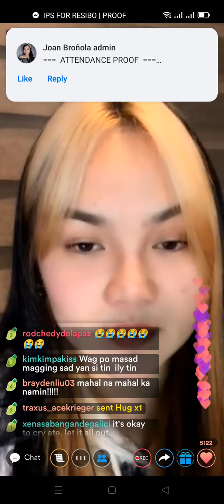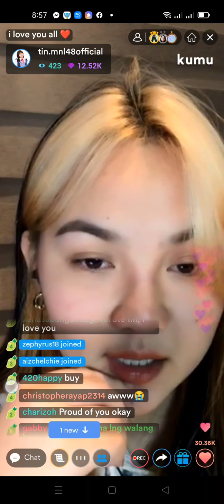MNL48 Tin kumu live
grabi naman nakaka iyak sa live nya kahit bago lang nakakaiyak pala ..